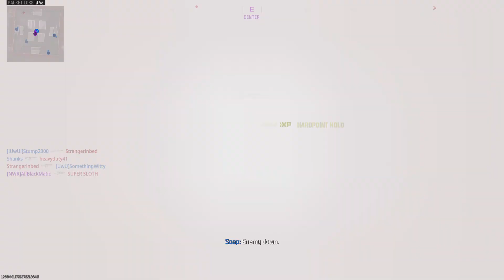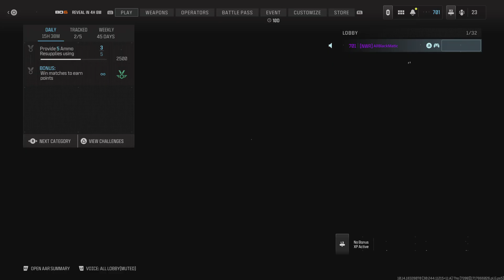Call of Duty_20240609092950